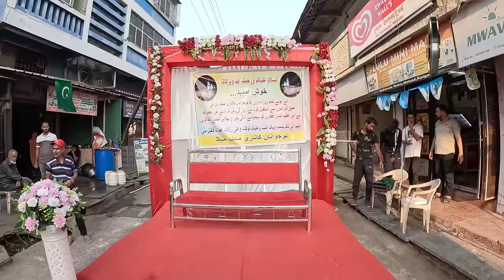Iftar Party in Mahad / महाड मध्ये इफ्तार पार्टी / kokani baat / junaid deshmukh vlog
Guys today is 22nd fast,Today in Mahad, children had organized an Iftar party in the locality. Today in this video we are going to watch Mahad's Iftar party. I hope you like the video...!

Explore the beauty of the Kokan region with KOKANI BAAT! Join us as we journey through picturesque Kokani villages, showcasing their unique culture, traditions, and natural landscapes. Experience the charm of Kokani life through our vlogs, where we immerse ourselves in the rich heritage and scenic beauty of this coastal paradise. If you're interested in kokani culture, be sure to check out My Kokani Vlog Channel This Channel will give you a feel for the culture and the beauty of Kokan & Kokani Language, Hope you enjoy Here.